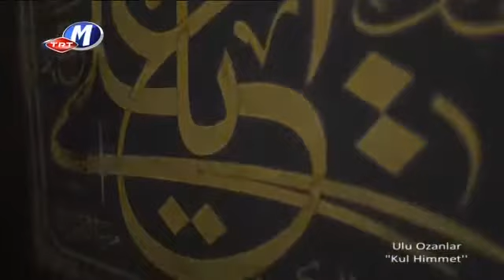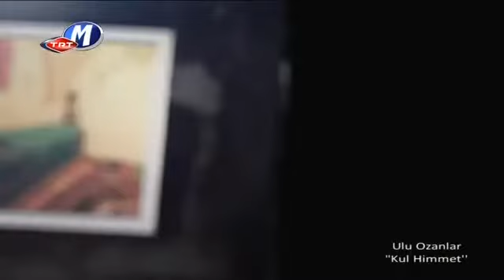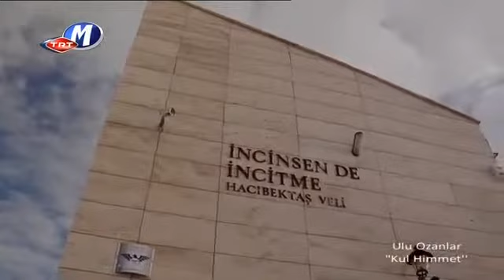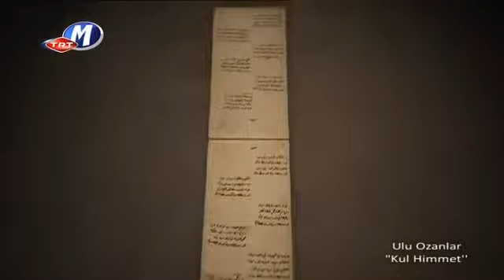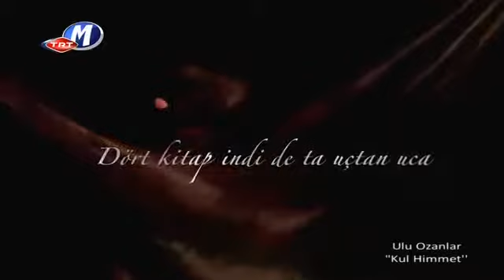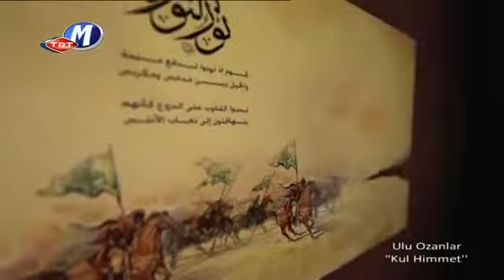[Yeni] Kul Himmet - Ulu Ozanlar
Yedi Ulu Ozan

Alevîlik'te söyledikleri deyişler ile Alevi inancını halka anlatan ve yaşadıkları dönemden bugüne Zakirler ve sözlü edebiyat ile ulaştıran kimi hükümdar-şair, kimi halktan bir çoğu Ehli Beyt soyundan gelen kişilere denir.

Yedi Ulu Ozan tarihsel süreçte Alevilik, 12 İmamlara bağlılık, dönemin siyasi sorunları hakkında halkı aydınlatan ve o dönem için önemli olan Arapça ve Farsça gibi dilleri de bilmelerine rağmen eserlerini halkın anlayacağı Türkçe dilinde veren ozanlardır. İnanışa göre hem Alevi inancı uğruna verdikleri mücadele ve katlandıkları zulüm, hem de edebi eserlerindeki insanları cezbeden içerik nedeniyle kendilerinden sonra gelen tüm ozanları etkilemiş ve artlarında iz bırakmıştır. Sayılan bu sebeplerin yanı sıra bir çoğunun Ehli Beyt soyundan gelmesi de bu ozanların bugüne Yedi Ulular olarak gelmesine yol açar.

Fuzûlî.
Cemlerde okunan deyişlerin tamamına yakını bu ozanlara aittir. Artık, bir kutsal miras niteliğinde kuşaktan kuşağa taşınır olan bu deyişlerin eşi görülmedik sanatsal yapısı ve 'Ulu Ozanlar'ın gerektiğinde ölümden çekinmemeleri ve yapıtları onları halk nezdinde ulu kılmıştır. Yedi Ulular hakkında günümüzde yapılan sanatsal eserler daha çok Türkiye, eski SSCB, Bulgaristan, Makedonya, Azerbaycan, Suriye ve İran'da yayımlanmaktadır.

Yedi Ulular olarak anılan şairler[değiştir | kaynağı değiştir]

Seyyid İmâd'ed-Dîn Nesîmî (14. yy.)
Yemini (15. yy.)
Fuzûlî (16. yy.)
Şah İsmail Hatai (16. yy.)
Virani (16. yy.)
Pir Sultan Abdal (16. yy.) 'dır.
Kul Himmet (16. yy.)